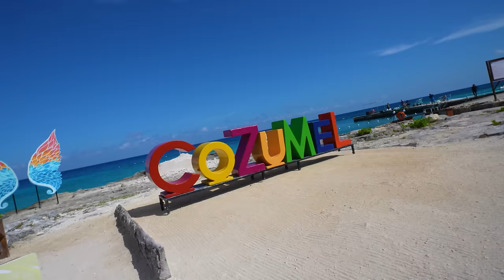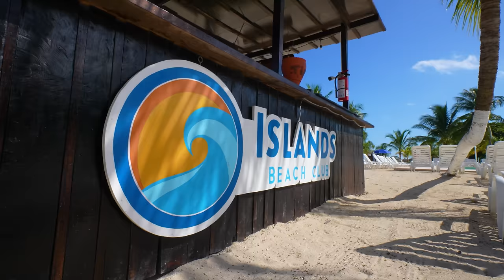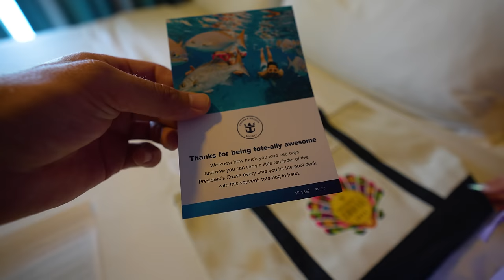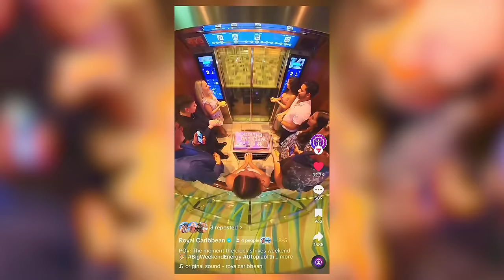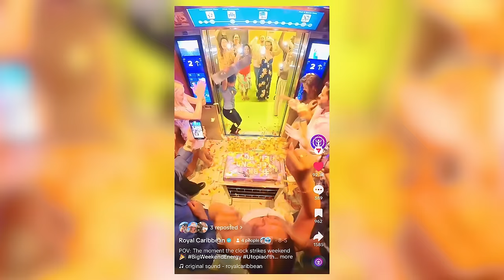Walking On the Ocean Floor! (Sea Trek Helmet Diving)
Going under the sea in Cozumel today! We've done scuba, snuba, freediving and more on the channel.. but this is a first for us!

00:00 Welcome to Cozumel
01:05 SeaTrek Helmet Diving (Walking on the Ocean Floor!)
03:04 The Blue Taco Truck (a Cozumel classic)
03:46 Back on the Ship
04:34 Champagne Sniper (Chels loses a contact)
06:13 Giving away an Icon of the Seas Cruise
08:26 Trev Makes A Very Responsible Financial Decision (Royal Bling)